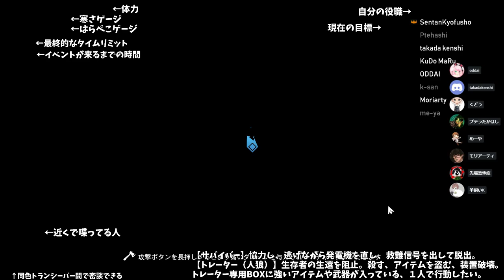【Project Winter】裏切るなら今しかない！潜伏狼編【人狼実況者コラボ企画３戦目】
【参加者様】※敬称略　あいうえお順

✄ Project Winter ✄

【役割】
○サバイバー
協力し、逃げながら発電機を直し、救難信号を出して制限時間内に脱出。

【トレーター特有の要素】
・最初からこっそり通話できるトランシーバーを持っている
・強力な武器やアイテムの入ったトレーターBOXを触れる
・ワープできるハッチを触れる
・修理済みの発電施設を壊せる

・それぞれ近くの人にしか声が聞こえない